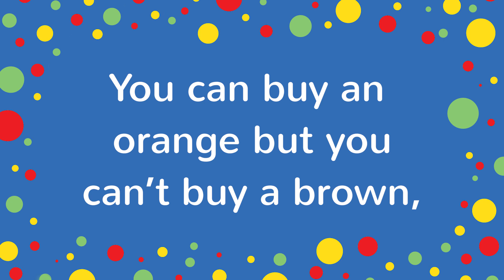Brown and Orange Song | You Can Buy An Orange but you can't buy a Brown with lyrics| Kids Color Song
Orange and Brown song You can Buy an Orange but you Can't buy a Brown Colour song with hilarious lyrics for kids. It's such a fun and easy way to learn and remember colors! Kids, parents and teachers will love to sing along with the lyrics! Can you make up actions to this song?
You Can Buy An Orange Lyrics:
You can buy an orange but you can’t buy a brown
You can’t buy a brown, you can’t buy a brown
A brown just cannot be bought!